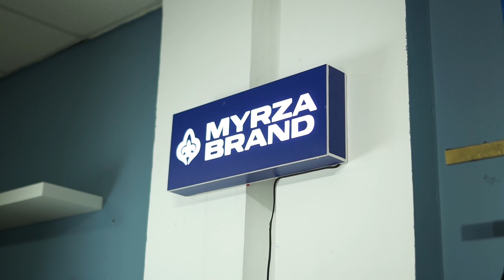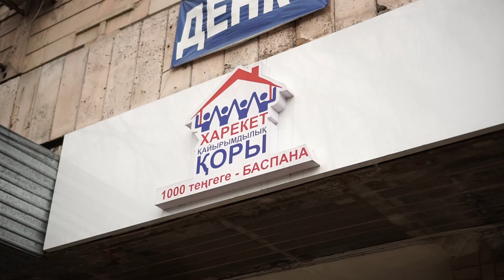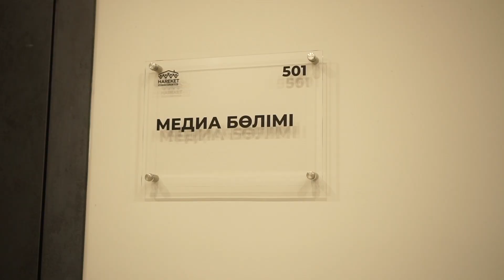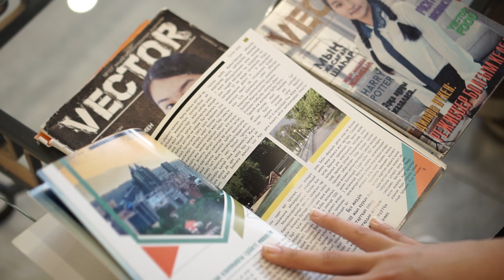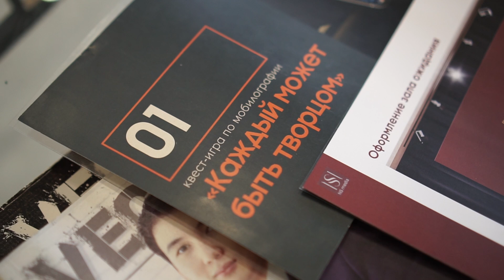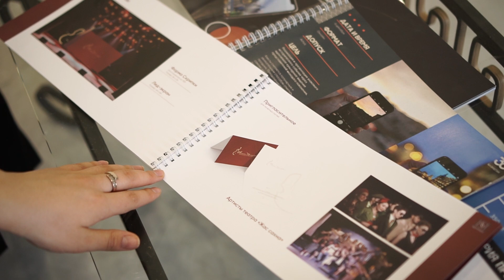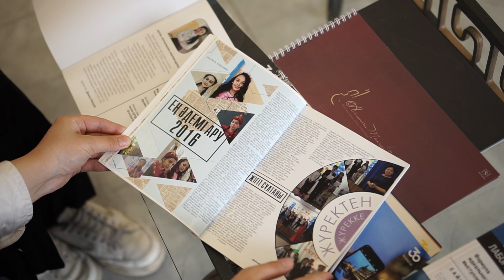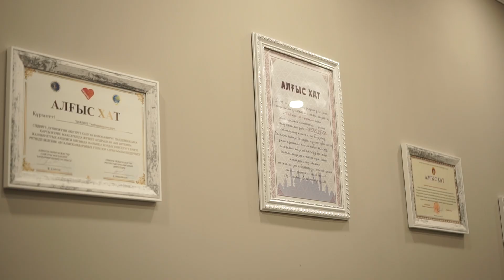ТАБЫСТЫ ТҮЛЕК 2 - Диана Рахым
Авторлары:Нұрайлым Нұрмұханбет, Лаура Қадырханова, Ескендір Абенов

Жетекші:Шынар Қалиаждарова, Айгуль Асқарбекқызы